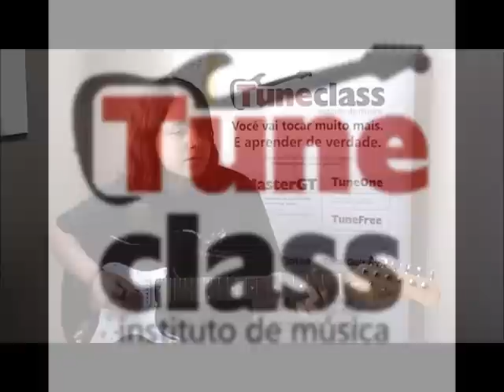Tuneclass - Wish you were here solo intro - Aluna Carolina Bandeira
A aluna carolina estuda com o Prof. Alexandre Wendt há 2 anos e 5 meses e cursa o módulo Total Guitarra no Tuneclass - Instituto de Música.
Para este vídeo usou uma guitarra Condor Strato, Boss ME-70 e amplificador Marshall VS-100.